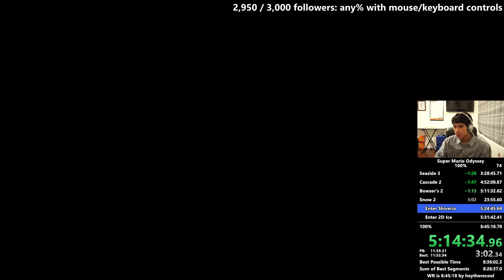end bound bowl TO start bound bowl in 13s12f by hey there — AM